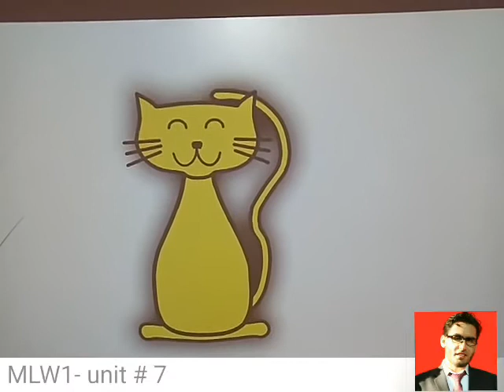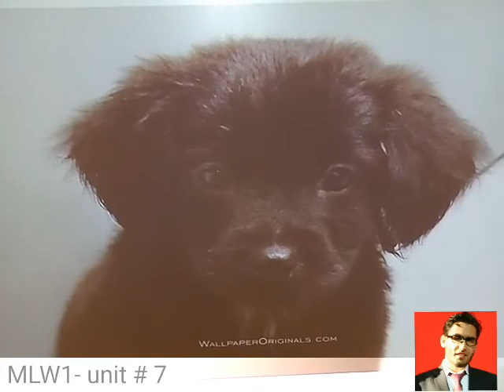36- ESL Chant for Animals Topic | Muxi's ESL Tips| Teaching Animals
At the end of the class, I record some videos so that they can review at home. for the young learner it is the best way to make a rhyme to the tone of famous kids song.
as hear you might know the most famous in china " brown bear, brown bear what do you see".

Join My WeChat group: Muxi ESL World
Add my WeChat Id: 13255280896

Like my Facebook page:
     "Muxi's ESL World"

      " English Teaching Games by Muxi "

Enjoy the video and write your opinion in the comments section below